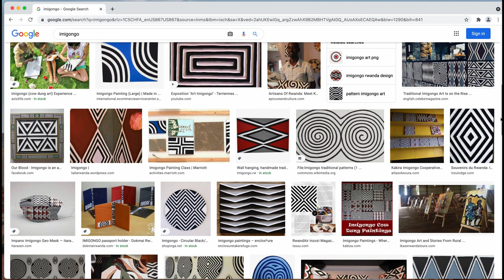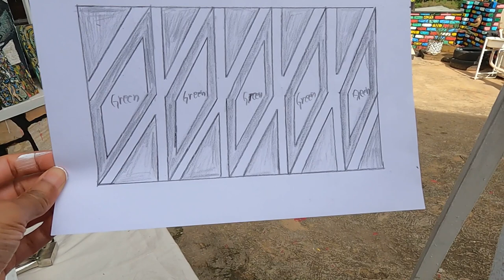Painting Imigongo at Ivuka Arts - Kigali, Rwanda Art Vlog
Blessings everyone.  Although I am not a great painter, I enjoy painting classes, and in this vlog, I am taking painting classes at Ivuka Arts Kigali. If you watched my previous video on Ivuka Arts, you already know how talented the artists are.

For this painting class, we are using Rwandan Imigongo design as inspiration.  Special thanks to Patrick for being such a great teacher and providing lots of information regarding the art scene in Kigali. Check out the vlog, and stay blessed! @Np Arts Center